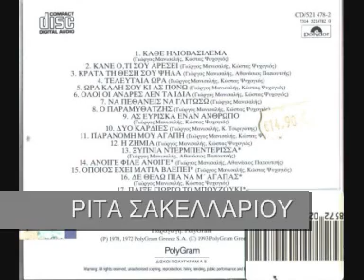ΡΙΤΑ ΣΑΚΕΛΛΑΡΙΟΥ-ΠΑΡΑΝΟΜΗ ΜΟΥ ΑΓΑΠΗ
ΡΙΤΑ ΣΑΚΕΛΛΑΡΙΟΥ
ΠΑΡΑΝΟΜΗ ΜΟΥ ΑΓΑΠΗ
ΔΙΣΚΟΣ-ΚΑΘΕ ΗΛΙΟΒΑΣΗΛΕΜΑ 1970
ΓΙΩΡΓΟΣ ΜΑΝΙΣΑΛΗΣ-ΚΩΣΤΑΣ ΨΥΧΟΓΙΟΣ
DJMakrumallis